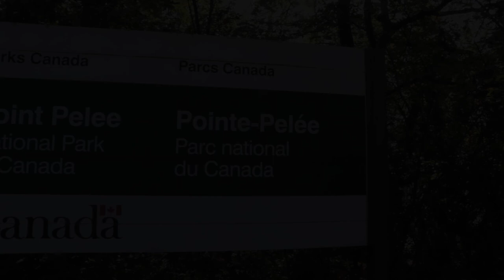Walking Tour of Point Pelee National Park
Welcome to Point Pelee National Park located in Ontario Canada.